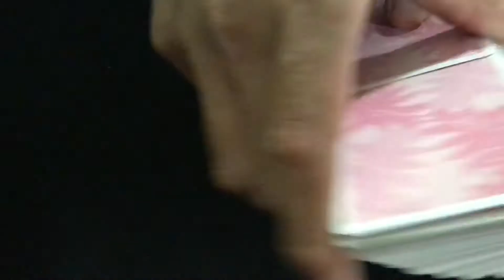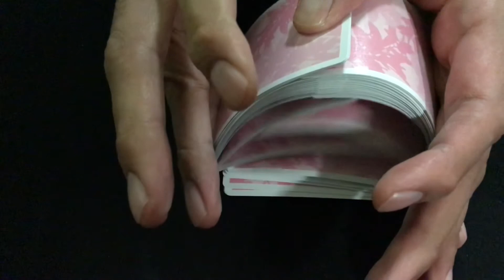Deck 紹介 SAKURA PLAYING CARDS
春を感じる綺麗なデックです。
BEE CASINO STOCK
カッティングは苦手な方向でしたが、練習する良い機会になりました。